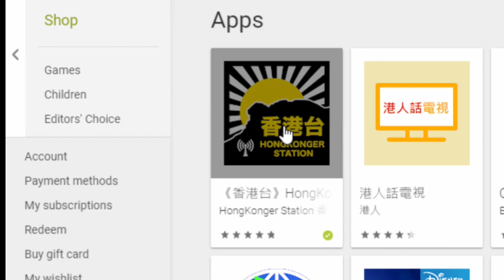温支聯Mable Tung 《温哥華64燭光集會》